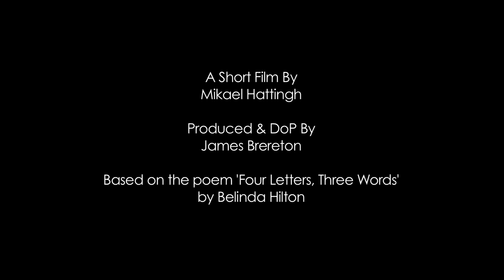Love Is a Many Childish Thing Trailer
A Short Film by Mikael Hattingh
Produced by James Brereton

This is a story about first love.
Fumbling, foolish,
risky, consuming,
distracting, exciting,
troublesome,
nerve-racking,
childish... love.